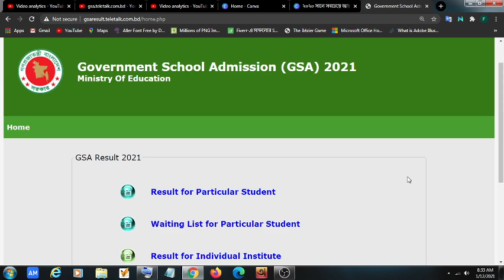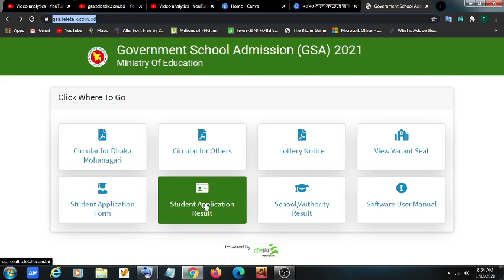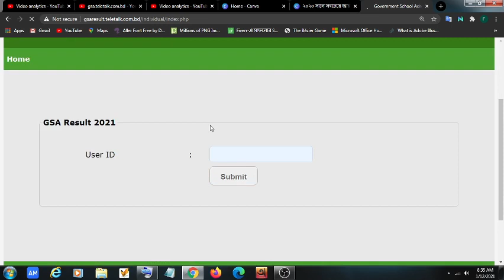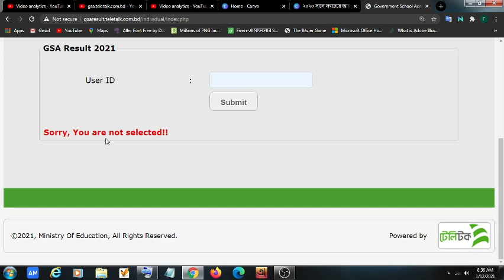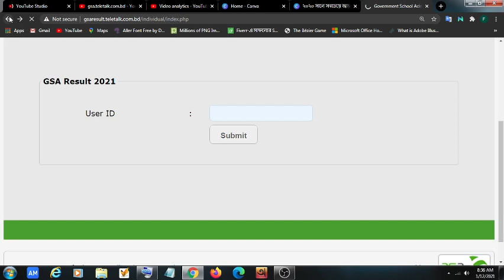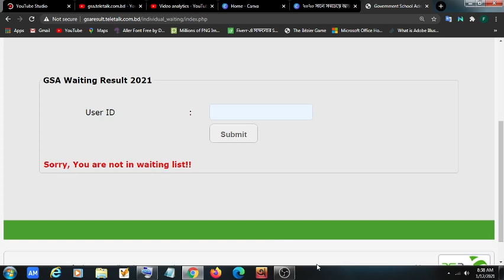স্কুল ভর্তির লটারির Waiting List | School Admission Lottery Result | Govt School Admission 2021 |GSA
অনলাইন আয়ের সবচেয়ে সহজ উপায়.. সহজ এফিলিয়েটস Join করে এ মাসে আয় করুন ১০-২০ হাজার টাকা

কেন সরকারি স্কুলে ভর্তির  লটারির  রেজাল্ট দেখতে পারছেন না? Govt School Admission Lottery Result 2021
২০২১ এ সরকারি স্কুলের ভর্তির ফলাফল কখন দিবে? রেজাল্ট কিভাবে দেখবেন সরকারি স্কুলে ভর্তির লটারি
২০২১ এ সরকারি স্কুলের ভর্তির ফলাফল কখন দিবে? সারাদেশে সরকারি স্কুলে ভর্তির লটারি কাল
Govt School Admission Lottery Result 2021 স্কুল ভর্তির লটারির ফলাফল | School Admission Lottery Result 2021 | Govt School Admission 2021

School Admission 2021 | স্কুল ভর্তি ২০২১ | লটারীর মাধ্যমে স্কুলে ভর্তি ২০২১ | Govt School admission | School admission 2021 Bangladesh